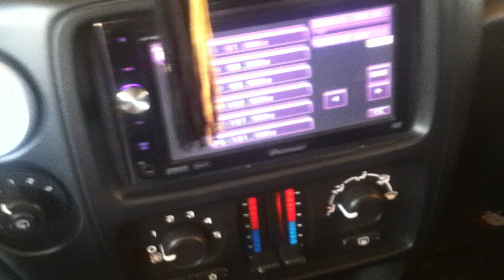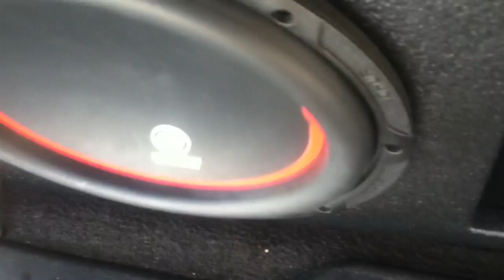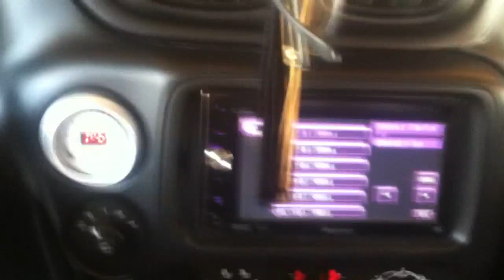2-12" subs in my Tbss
2-12" db drive k7
Probox
Ssl 4000 watt amp
0 gauge wire
2-3 1/2 infinity reference
4-6x5 infinity reference
2-6x9's infinity kappas
350 watt kenwood